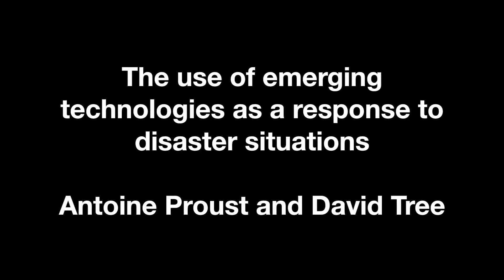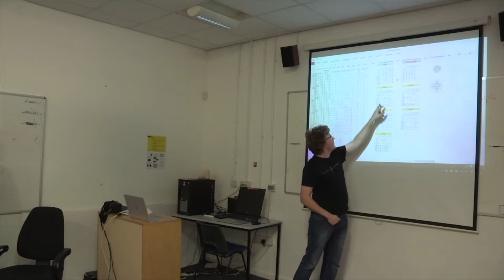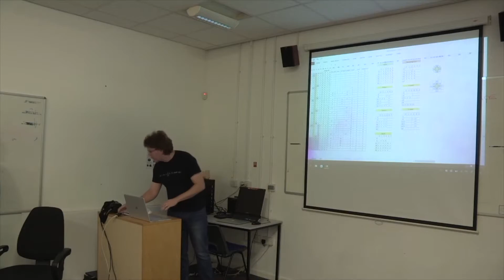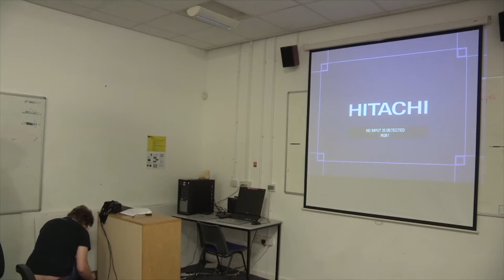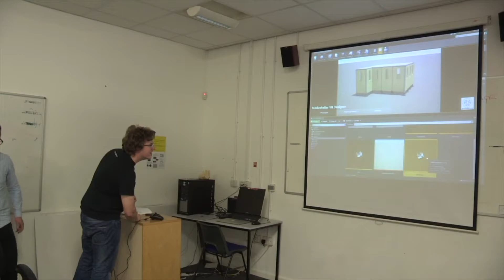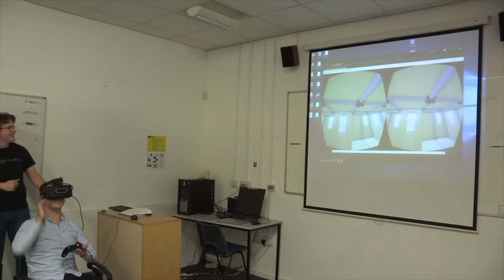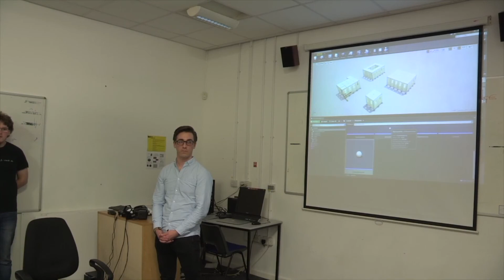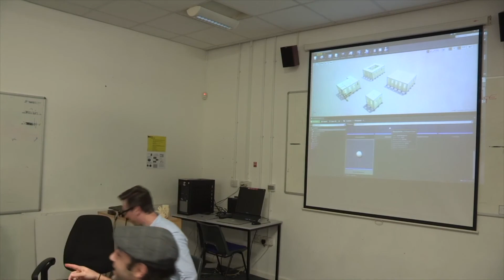DRG Talk: The use of emerging technologies as a response to disaster situations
Antoine Proust and David Tree

Disaster issues caused by nature or war are affecting people all over the world and can occur at any time.
One significant and frequently occurring result of disasters of this kind is that a large proportion of the local population are displaced, losing their homes under terrible circumstances.

The MODUSHELTER research project is focused on the creation of sustainable shelters for refugee camps that improves the living conditions and welfare of inhabitants during emergency situations. The project will be involving the use of emerging technologies such as drones, large scale additive manufacturing and Virtual Reality equipment.

The proposition is that the modular nature of the design will result in the ability to create singular units that offer suitable shelter, with the possibility to evolve them into compounds of several houses, as required. The flexibility of the system able to generate other kinds of constructions such as sanitation facilities, schools, common rooms, places of worship, …" The presentation is focusing on the use of Virtual Reality with an application developed by David Tree that able the user to design, customise and order their own shelter by interacting with it through VR glasses. ​